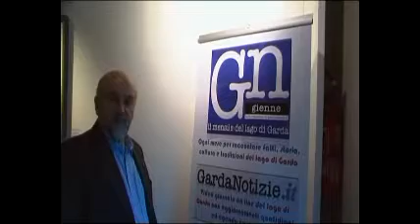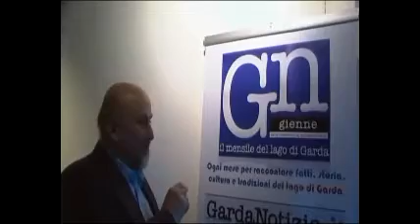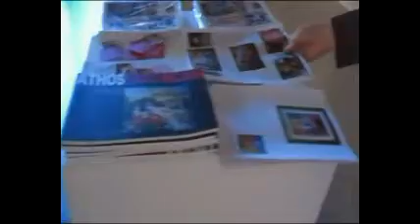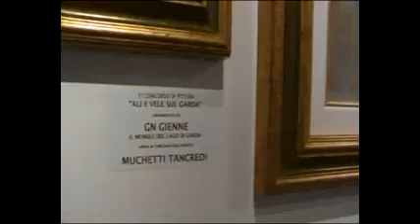Ali e Vele sul Garda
Mostra delle opere di artisti che hanno partecipato al 1° Concorso di Pittura organizzato da GN, Garda Notizie il mensile del Lago di Garda. Mostra aperta presso la Sala Civica della Pro Loco a Montichiari fino a domenica 21 marzo. Espongono: Valerio Betta, Maria Rosa Cappelletti, Gloriana Ceresa, Maria Cristina Chiarizia, Roberta CoxNeale, Giovanna Giannetta, Giovanni Fadini, Agneta Iftemi, Antonella Lazzaroni. Giordano Loda, Elena Memini, Tancredi Muchetti, Paola Papa, Mario Rossi, Cesare Terraroli, Renata Zoppè. Fuori concorso opere di: Athos Faccincani, Tullio Ferro e Giuseppe Chempane.